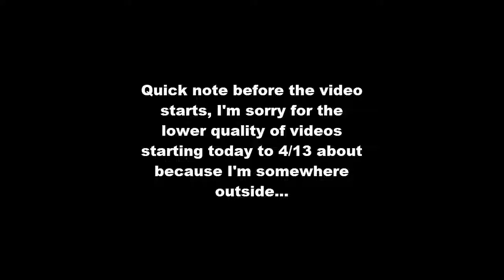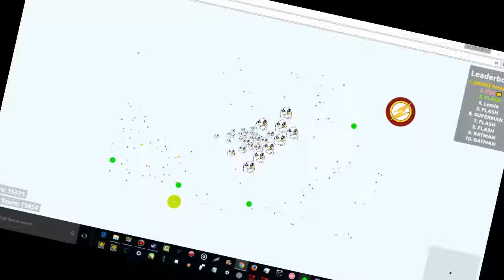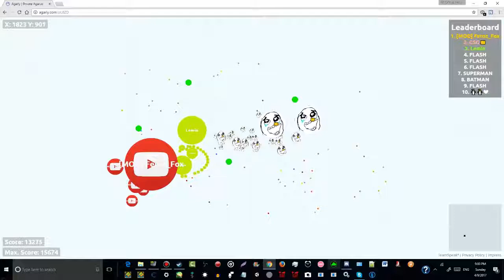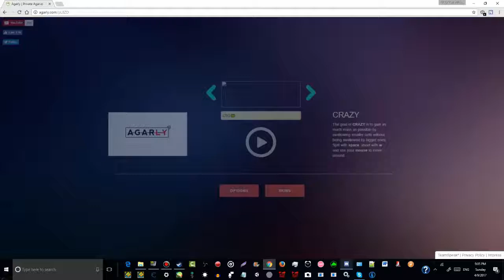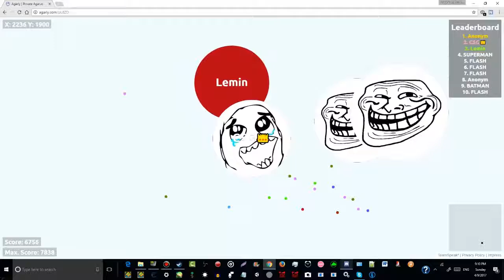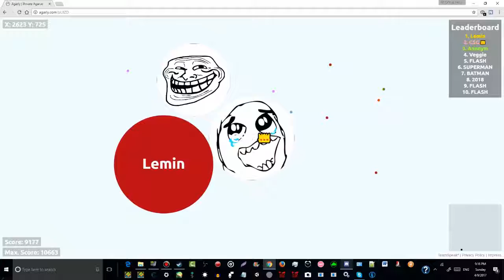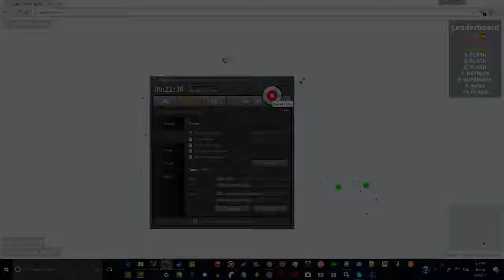Agar.io! (Agarly) #11 EPIC 10K MASS! :O With Veggie & Lemin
*NOTE!*
Quick note before the video starts, I'm sorry for the lower quality of videos starting today to 4/13 about because I'm somewhere outside...
I hope you enjoyed the video! Sorry for the rush at the end...